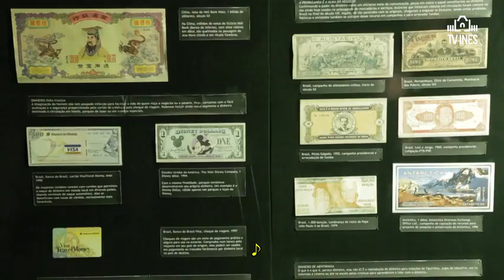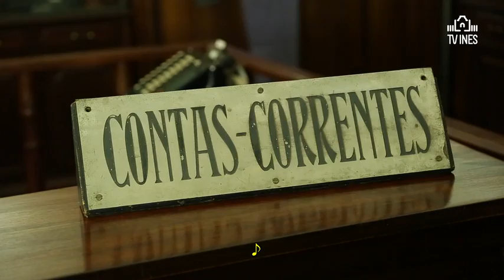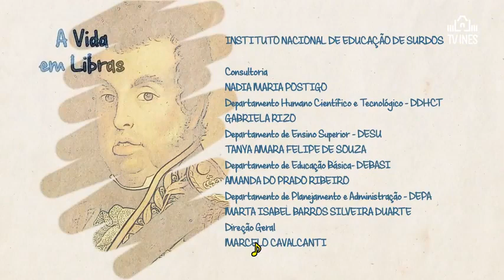A VIDA EM LIBRAS – DINHEIRO (TV INES)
Neste programa, mostramos o vocabulário relacionado a dinheiro, como banco, cartões de débito e crédito, cheque, poupança, taxa, juro, saque, salário, entre outros, além de explicar um pouco como funciona sua fabricação e distribuição.

Duração: 00:15:28
Ano: 2017
Produção: Roquette Pinto
Categoria: A Vida em Libras, Educação
Publicação: 24 de Abril de 2017